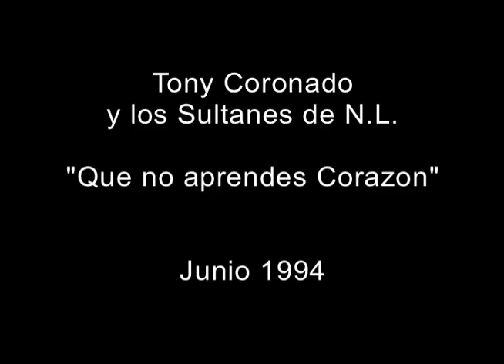Tony Coronado y los Sultanes de N.L. - "Que no aprendes Corazon"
Tony Coronado y los Sultanes de N.L. con la cancion “Que no aprendes Corazon” en Junio de 1994.